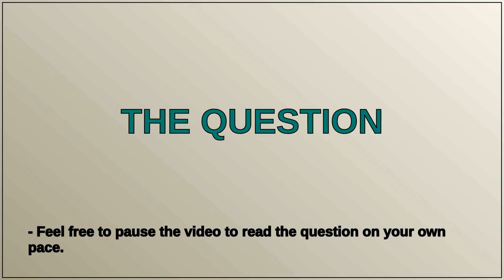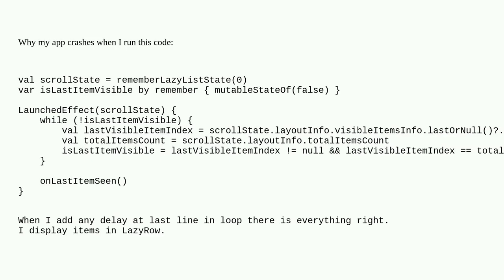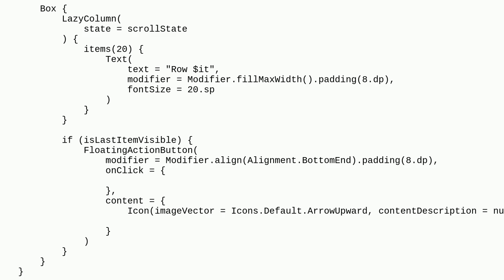App crashes when there is no delay in LaunchedEffect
A special thanks goes out to the community

  kotlin android android-jetpack-compose android-jetpack